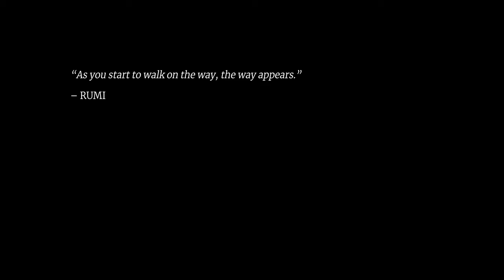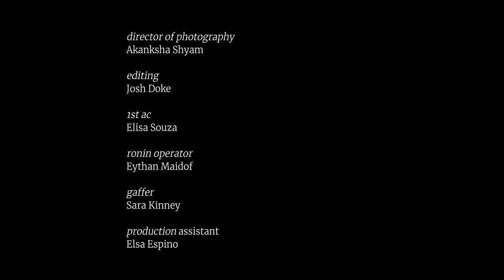Unfolding | A Short Dance Story | (Cubaneros - "Y Me Siento Bien")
Unfolding is a story of hope & trust, set to the Cubaneros beautiful rendition of Feeling Good, or “Y Me Siento Bien” 🎶 and shot at the historic Kingsley House in Los Angeles.

I created it last year, as I was beginning to step into a new chapter and dance again for the first time since the pandemic. It was also the most ambitious production I’d ever taken on, and I’m so grateful to every single person who helped me bring it to life!

This piece is for anyone who has ever had a big dream or felt the slightest pull to do or create something. Know that there is always a deeper reason for your desire, even if you don’t know where it’s leading you yet.

Trust, as Rumi says, that as you walk on the way, the path will unfold around you. Recognize you are always supported, and find ways to truly enjoy the journey along the way.

Music: "Y Me Siento Bien" performed by Cubaneros
Anaisa Vega Castillo – vocales
Indhira Xiques – vocales y percusión
Panos Panagopoulos – teclados
Yoel Soto – bajo
Carlos Menendez – percusión
Panagiotis Zafeiropoulos – trombón
Dimitris Papadopoulos – trompeta
Nektarios Kouris – violín
Manos Skalidakis – violín